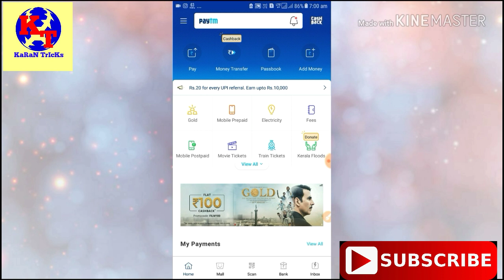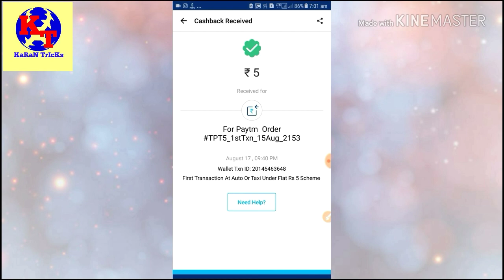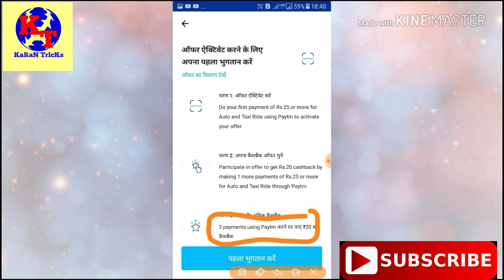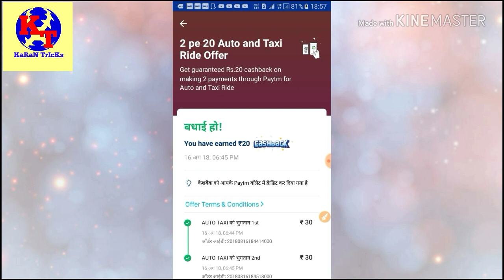Paytm Taxi Scan Pay Update !! Per Account 20/- Taxi 15/- CashBack Proof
Thank U All My Friends Who Help Me On Youtube.

Downlod Tez App Get 51 Rs -